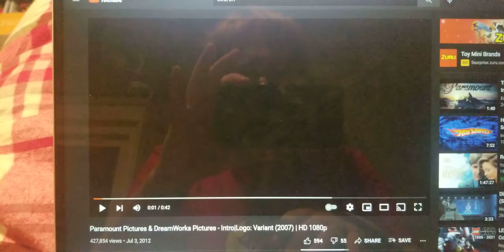Universal + Paramount From Transformers